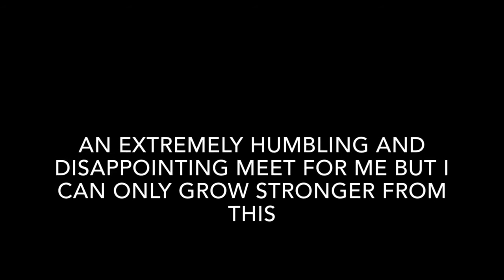All4Fitness Gym Meet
575kg/1267lbs total

Squats
Opener - 210kg/463lbs (Good Lift)
Second Attempt - 220kg/485lbs (No lift for depth)
Third attempt - 235kg/518lbs (no lift for depth)

Benchpress
Opener - 140kg/308lbs (good lift)
Second attempt - 150kg/330lbs (no lift)
Third attempt - 150kg/330lbs (no lift)

Deadlift
Opener - 200kg/440lbs (good lift)
Second attempt - 225kg/495lbs (good lift)
Third attempt - 240kg/518lbs (no lift)

Total - 575kg/1267lbs